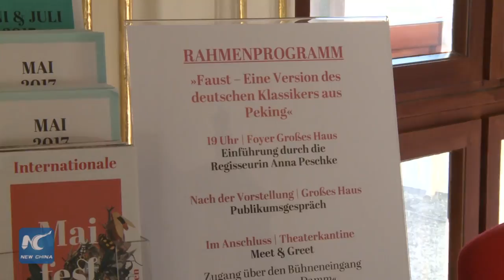Faust: When Peking opera meets German literature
Experimental Peking opera Faust was staged Monday evening in the western city of Wiesbaden, starting its premiere tour in Germany. The story was based on the adaptation of Faust written by Johann Wolfgang von Goethe more than 200 years ago.